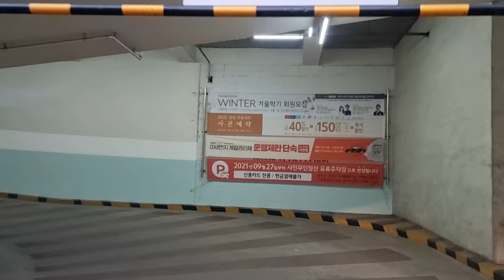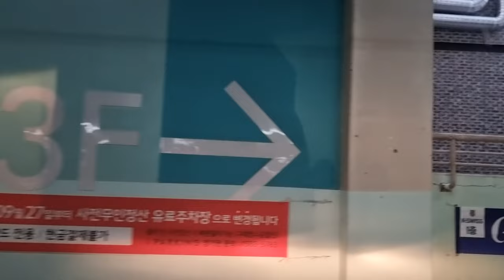[4K] 향남 1지구 향남역 인근 2지구 임장 드라이브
ㅡㅡㅡㅡㅡㅡㅡㅡㅡㅡㅡㅡㅡㅡㅡ
오늘은 화성의 향남 1지구, 향남2지구를
드라이브 해봅니다.
향남에서 남양까지는 제약 회사, 자동차 부품 회사들이
많은데, 그 회사로 출근하기에 향남이 살기가 좋습니다.
향남역은 아직 완공은 안되었는데 꽤 많이 지어졌네요 ㅎㅎ
오늘은 저와 함께 화성 향남을 둘러보시지요~^^
ㅡㅡㅡㅡㅡㅡㅡㅡㅡㅡㅡㅡㅡㅡㅡ
[Time]

00:00 Preview
01:00 향남1지구
09:28 향남2지구
11:35 향남2지구 중심상가
15:15 향남역
15:37 다시 향남1지구
ㅡㅡㅡㅡㅡㅡㅡㅡㅡㅡㅡㅡㅡㅡㅡ